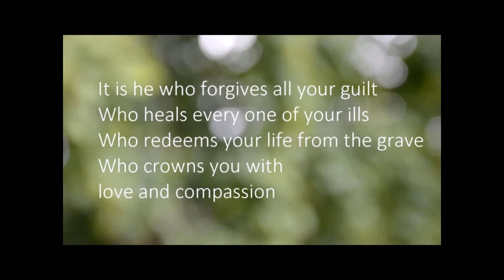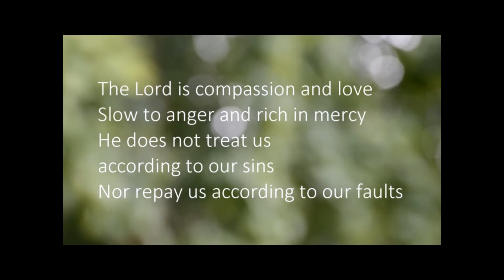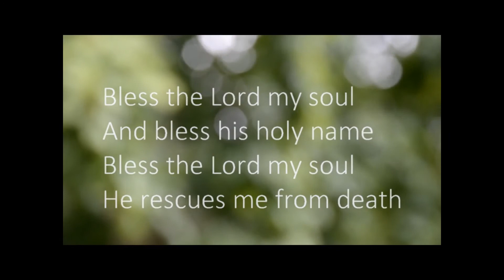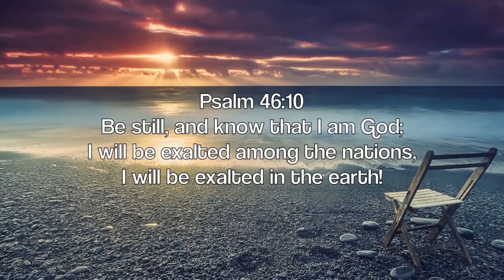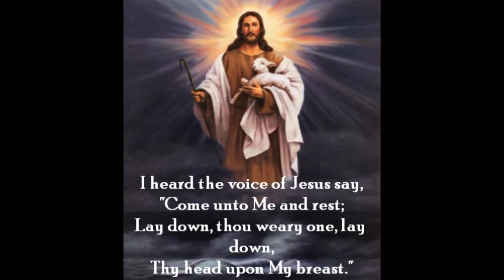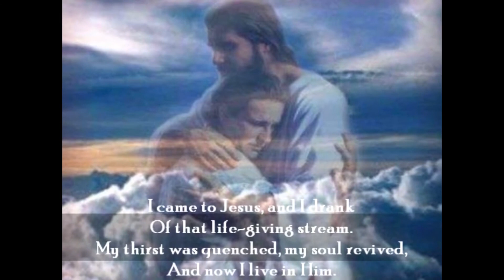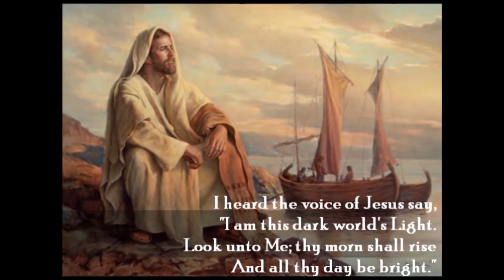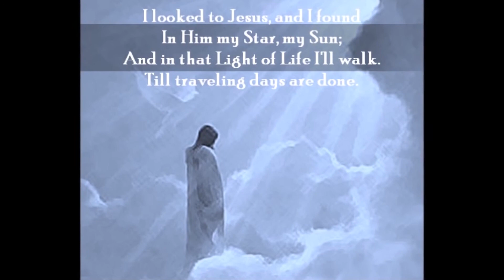Service for the 17th of January 2021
Service run by Reverend Bruce Crowle.